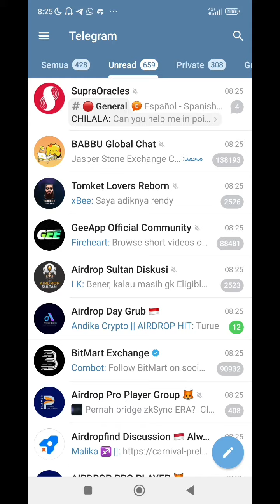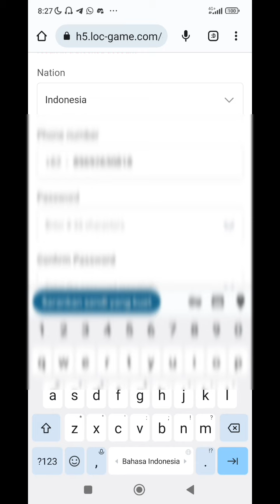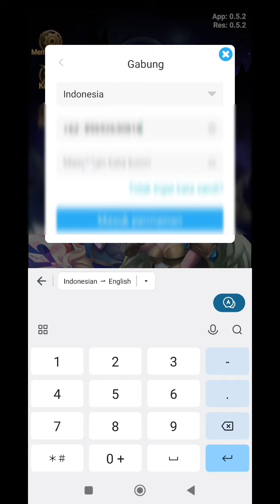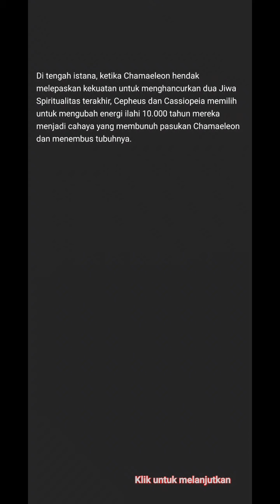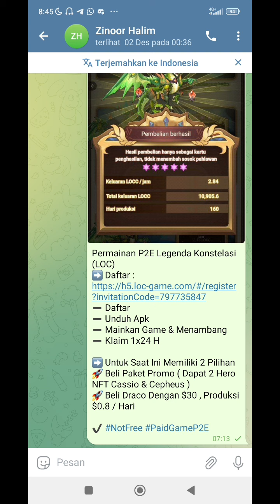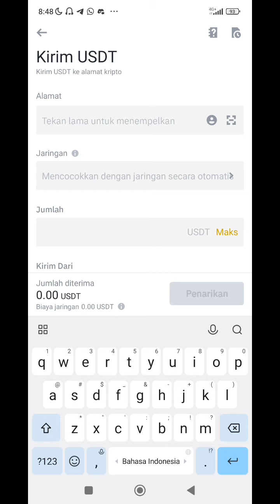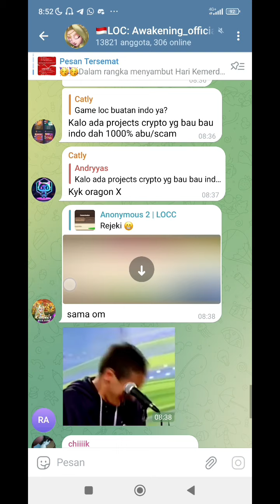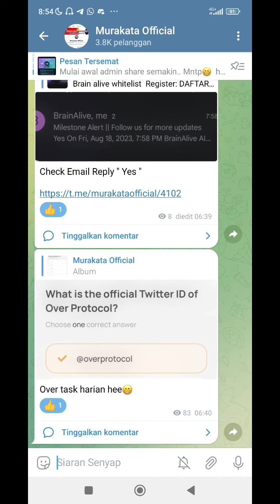BARU ! CARA BERMAIN + DEPOSIT GAME LOC TERBARU 2023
NAGA ! GAME NFT LOC ! CARA BERMAIN + DEPOSIT LOC TERBARU 2023

➖️ Signup
➖️ Download Apk
➖️ Play Game & Mining
➖️ Claim 1x24 H

➡️ For Now Have 2 Option
🚀 Buy Promo Package ( Get 2 Hero NFT Cassio & Cepheus )
🚀 Buy Draco With $30 , Production $0.8 / Day

saldo dana
binary option
afiliator binomo